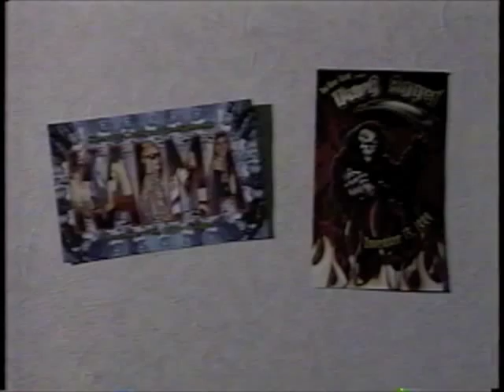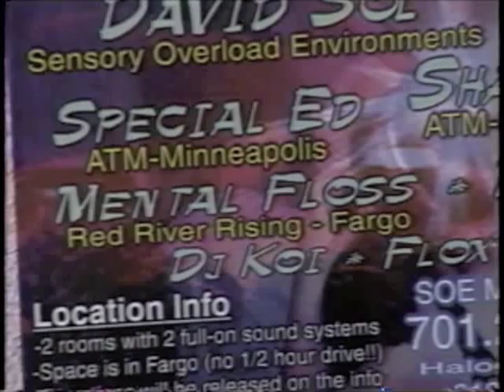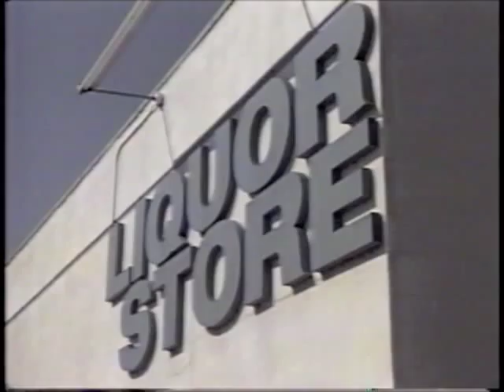Techno Parties Trending in Fargo - (1999) Bad Reporting WDAY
This story emerged when Ecstasy reporting was big across the nation. 60 Minutes had theirs, Nightline and DatelineNBC had theirs. The local stations wanted theirs, too... except that what was going on in the Fargo wasn't the same --- we were a small family, still growing. Gang influences? WHAT!?

Look at the flyers --- Dark Angel was my first US Rave Party. Karma featured Star IV on the flyer ;)